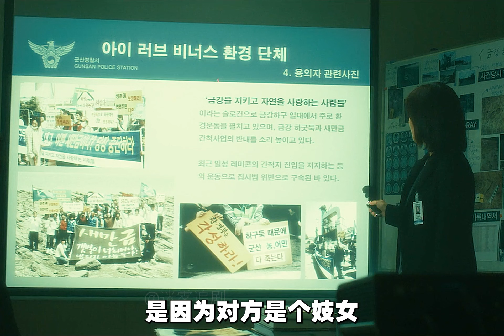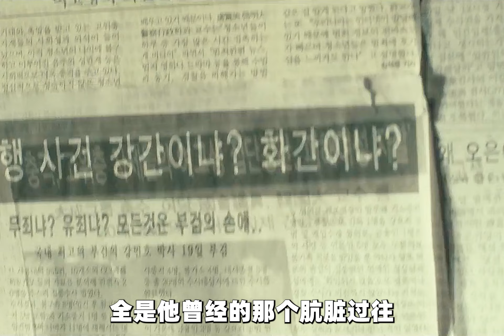最狠的復仇，莫過于殺人誅心。